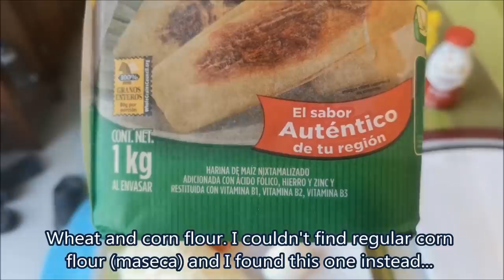PERFECT Deep Fried PIZZA QUESADILLAS - Mexican Street Food At Home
SIMPLE & DELICIOUS Deep Fried PIZZA QUESDILLAS Just Like The Ones You Can Find At MEXICAN STREET FOOD Stands. Here Is HOW TO Make Them...

MEXICAN GLASS BOTTLE COCA COLA:

24 PACK